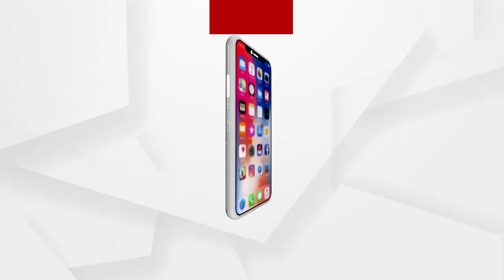ସାକ୍ଷୀମାନେ ସବୁ ବାବୁଲି ନାୟକଙ୍କ ଲୋକ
ଏସଆଇଟି କୋର୍ଟରେ ଭିଡ଼ିଓଟିକୁ ଡ଼ିପୋଜିଟ୍ କରିଥିବ ତାହା ଭାଇରାଲ ହେଲା କିପରି ...ସାକ୍ଷୀମାନେ ସବୁ ବାବୁଲି ନାୟକଙ୍କ ଲୋକ : ପରୀର ମାଆ
ଅଧିକ ଖବର ପାଇଁ ଡ଼ାଉନଲୋଡ କରନ୍ତୁ “Argus News” ଆପ୍